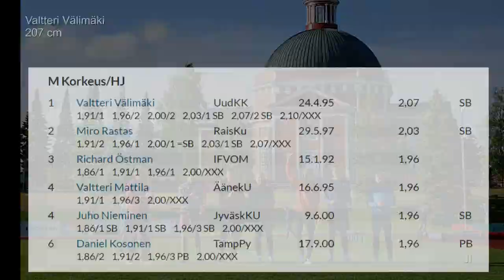Saarijärven 81. juhannuskisat 21.06.2017 | miesten korkeushyppy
Saarijärven 81. Juhannuskisan miesten korkeushypyn slowmo -videokoosteessa hyppäävät: Valtteri Välimäki, Miro Rastas, Richard Östman, Valtteri Mattila, Juho Nieminen ja Daniel Kosonen.